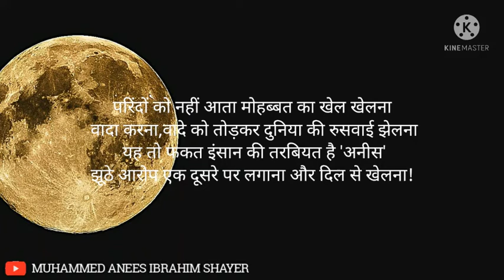Sad poetry in Urdu#Love poetry in Urdu Sad quotes in Urdu Sad poetry in Urdu 2 lines Love quotes